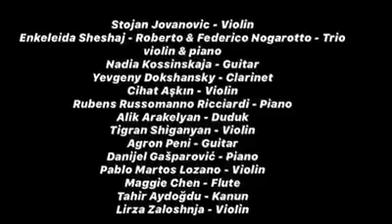‘Mozaik me artistë nga e gjithë bota’, violinistja: Për më shumë shpresë dhe optimizëm!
Violinistja shqiptare Lirza Zaloshnja ka bërë bashkë përmes interpretimit live nga interneti artistët nga e gjithë bota, për të përcjellë mesazhe optimiste edhe më shumë solidaritet. Vet artisja e konsideron këtë iniciativë një mënyrë që njerëzit të ndërgjegjësohen edhe të jenë të kujdesshëm për situatën ku gjendet e gjithë bota.